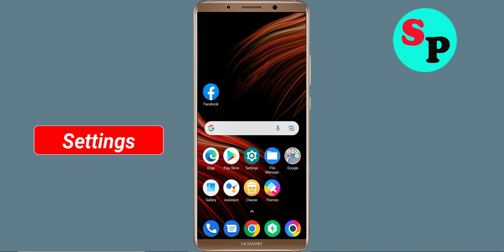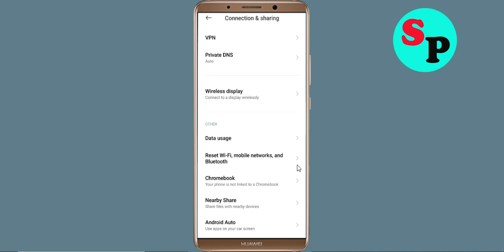Fix Marvel SNAP App Network & No Internet Connection Problem. Please Try Again Error in Android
How To Fix Marvel SNAP App Network & No Internet Connection Problem. Please Try Again Error in Android

Hello Friends, Todays in this video tutorial i will show you How To Fix Marvel SNAP App Network Connection Error Android & Ios - Marvel SNAP App Internet Connection. If you are facing same problem in your android phone then it will help you to get rid of this problem. Just follow tutorial to solve this issue. Just follow the basic steps to solve this problem. If you are facing same issue in your android mobile then follow the simple steps to fix this issue.

1).Restart your phone.
2).Disconnect and reconnect Wi-Fi or change to another Wi-Fi.
3).Check for Data Packet Loss
4).Force close Marvel SNAP and clear cache.
5).Update Marvel SNAP and Operating System.
6).Reinstall Marvel SNAP

Network and Internet connection problem in Marvel SNAP App
How To Fix Marvel SNAP network issue in Android Mobile Phone...
How To Solve Marvel SNAP App Network & Internet Connection Error in Android & Ios
Fix Network connection solution in Marvel SNAP App Fixed
Fix Marvel SNAP App Network Connection Error Android
How to fix Marvel SNAP App Network Connection Error Android Fix
Easy fix Marvel SNAP App Network Connection Error Android